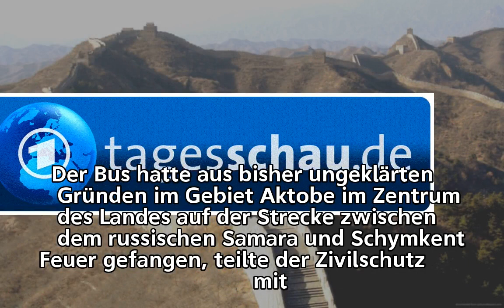Brand im Fahrzeug: 52 Tote bei Busunglück in Kasachstan | tagesschau.de